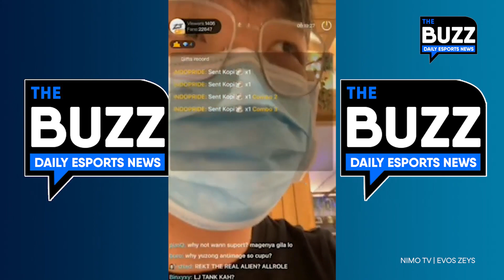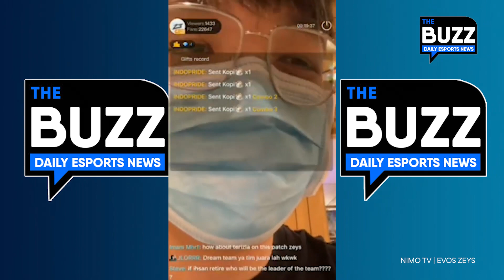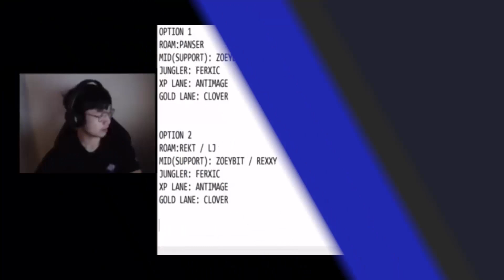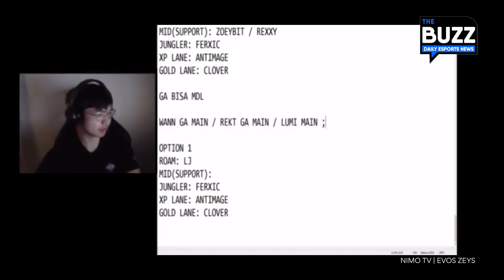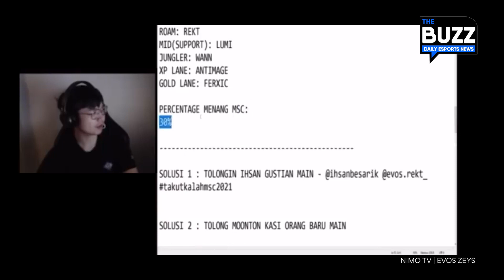BOCORAN ROSTER MSC EVOS LEGENDS! EVOS LUMINAIRE dan REKT TIDAK IKUT?! WANN JADI SUPPORT!? - THE BUZZ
BOCORAN ROSTER MSC EVOS LEGEDS! EVOS LUMINAIRE dan REKT TIDAK IKUT?! WANN JADI SUPPORT?!
Pendapat spinners gimana ni denga lineupnya?